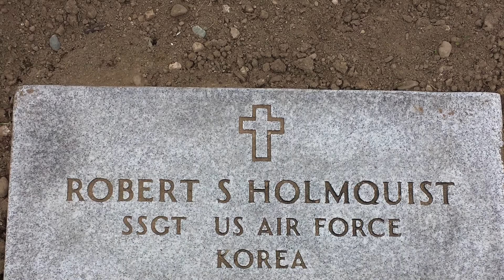Two Year Tribute to the loss of My Dad